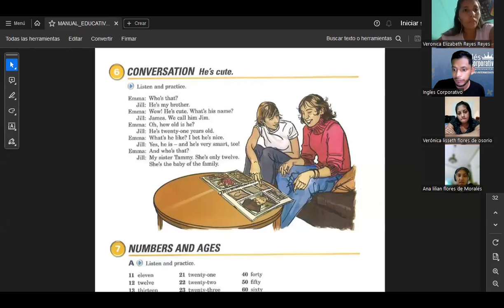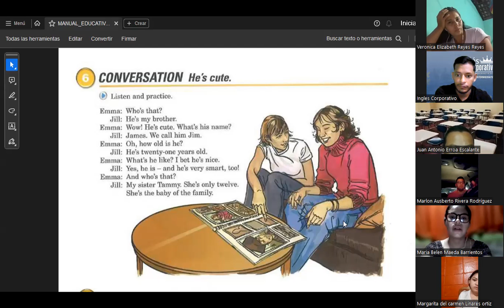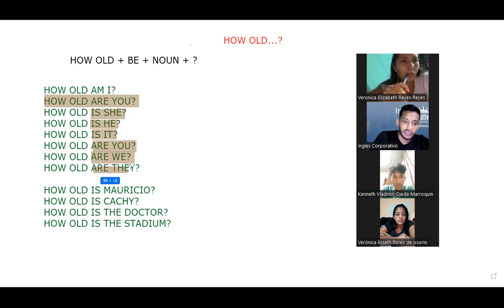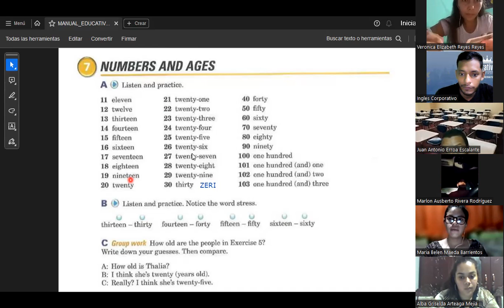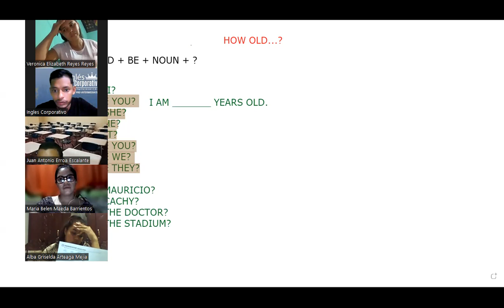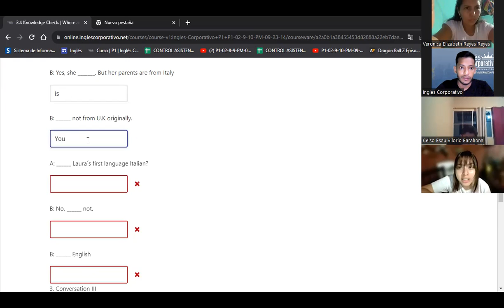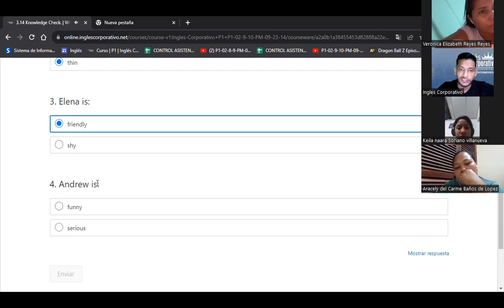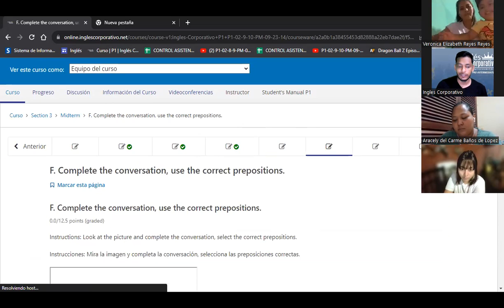SESION 08-05.10.23-FI-REGAL-88-SIGARAN-Numbers and ages